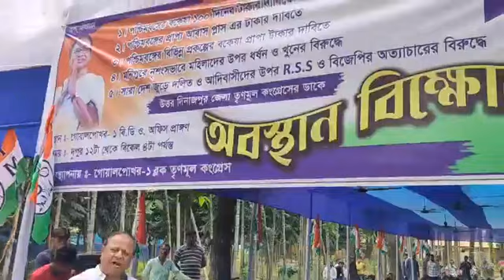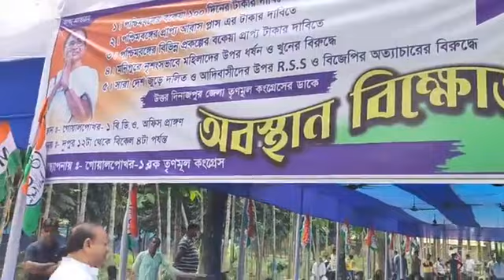🔴 Protest program of Goalpokhar block TMC | Minister Ghulam Rabbani | Ghulam Rasool Moni